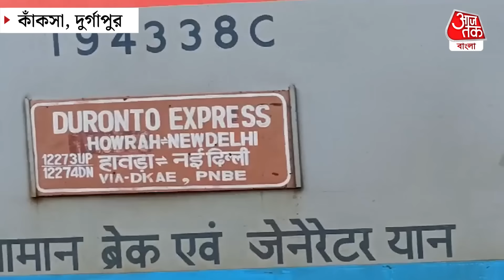ফের ট্রেনে বিপত্তি, দুর্গাপুরে দুরন্ত এক্সপ্রেসে আগুন, যাত্রীদের কী অবস্থা! Train Fire Accident News